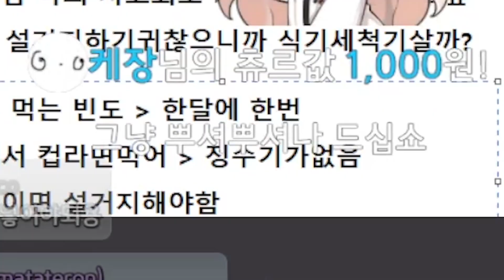시청자가 화장실 다녀오는 시간을 재고있어요✂️